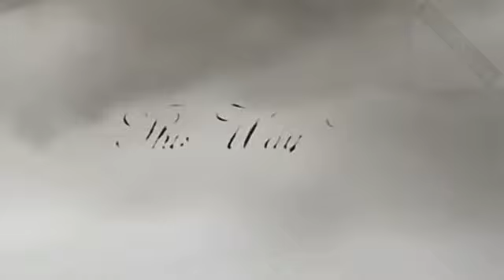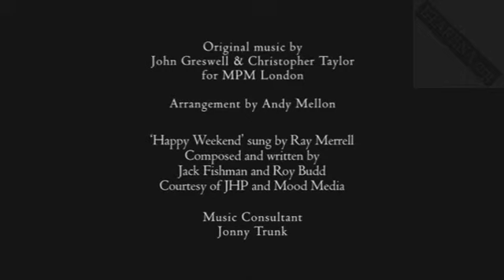Best Animation Short Film!!!!